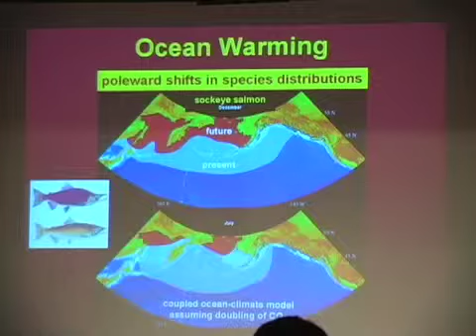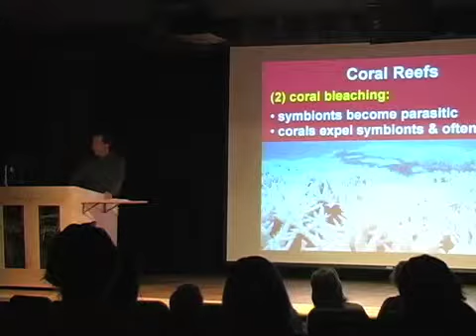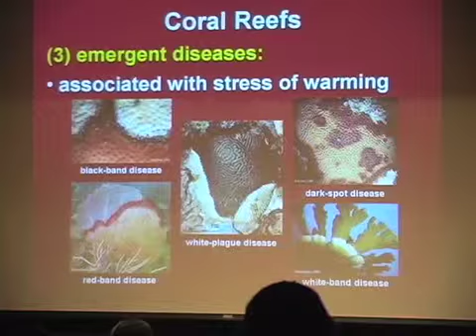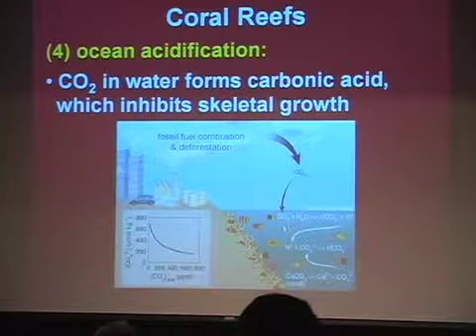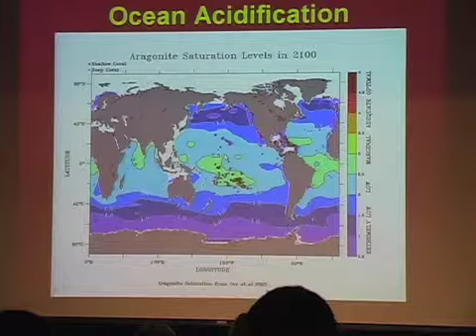Dr. Mark Hixon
Coral Reef and Global Warming